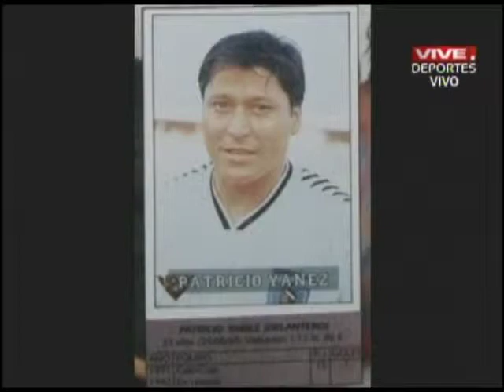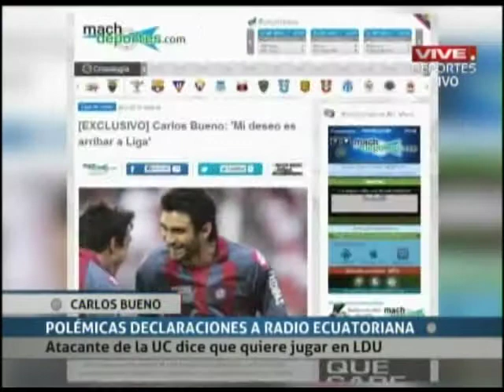Cortes y Prieto analizan el clásico